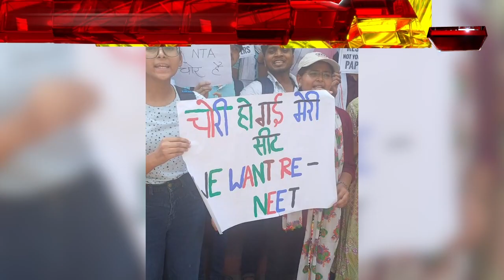NEET-এ দুর্নীতির অভিযোগ, বাতিল ১৫৬৩ জন পরীক্ষার্থীর স্কোরকার্ড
Tribe TV is now available on :
CCN (Siliguri)...266
MEGHBELA- 277
DIGI-CABLE- 949
MRMPL- 53
BHORER ALO-813
SGCN- 79
CGSN- 319